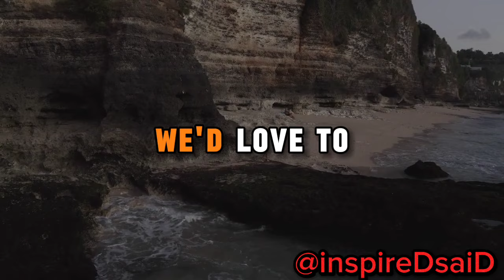How many times is intercourse possible after age 40?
Sexual intimacy after the age of 40 varies greatly depending on individual circumstances, desires, and overall health. While hormonal changes and physical considerations may occur with aging, it is important to understand that age should not be a barrier to a fulfilling sex life. Factors such as maintaining physical health, addressing underlying medical conditions, nurturing emotional connection, and exploring alternative forms of intimacy all play crucial roles in enjoying a satisfying sexual relationship. Seeking professional help when needed and embracing open communication with a partner are key to overcoming any challenges and discovering the possibilities for a vibrant and enjoyable sex life after the age of 40.